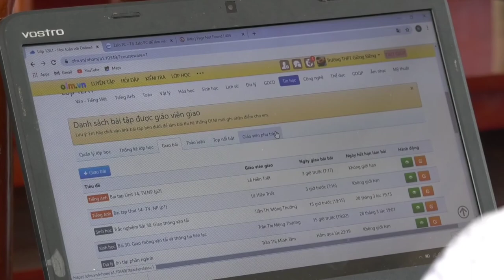Documents में नाम गलत है तो क्या करे | Documents Verification Government Job Problem & Private MNC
Hi Friends .
Maine is video me btaya h ki agr aapke documents me koe probelm hoti h jaise ki name mistake h , aadhar number wrong h , ya or bhi koe mistake h experience letter, offer letter , relieving letter me ya fake experience letter h to kya karna chahiye or us case me job rahegi chali jayegi

for government job

Document Verification Problem in SSC GD, ARMY, NAVY,Air force, CRPF,CISF , Document Name Correction Aadhar Card , Mark sheet, Domicile etc

Thanks.

government job 2018-19,how to edit dcoument name,documents verification,adhaar correction form,aadhar login,uidian adhar update,how to change name in marksheet,pan card correction statuis,samajayakya,govt job documents verification,ssc gd document verification,rpf document verification,latest govt job 2019 documents required for job interview in india,sequence of documents for job interview,things to bring to a job interview,can you bring notes to job interview,documents required for fresher interview,documents to be carried in interview,documents for bank po interview,documents for interview,how to prepare for a job interview?,documents required for wbsedcl interview,# icsil office interview and documents verification